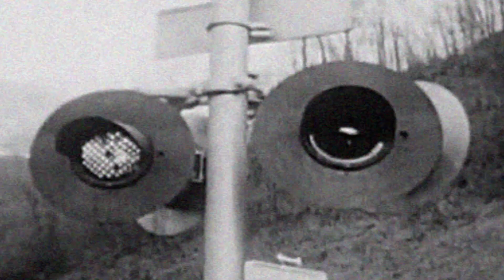INSTRU Hip-hop Tape#49 "Conquérir le monde" feat. TBSprod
Instru hip-hop style trap en 150 bpm.
Une tape de plus dans la besace parce que j'injecte du sens là où l'on ne trouve que du sample, jette de l'encre noire épaisse sur les traces par exemple.
N'hésitez pas à aimer, commenter et partager cette instru.

Des bisous
Sticklou

Vidéo originale : Tempête sur le Kentucky par ORTF